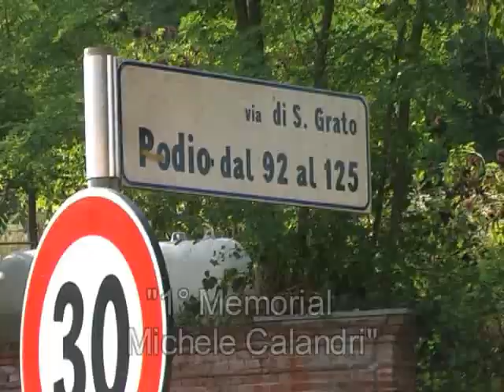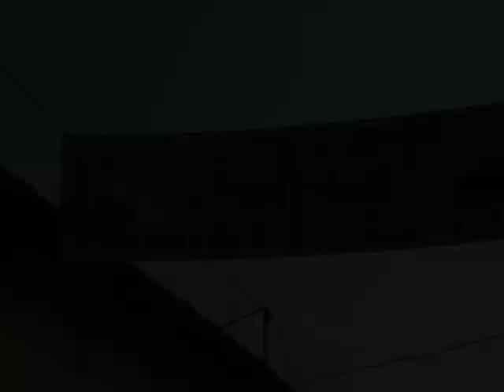15 agosto 2009 - Corsa nella bealera - Bene Vagienna(CN) - Fraz.Podio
Rievocazione della storica Corsa nella Bealera - 1° Memorial Michele Calandri